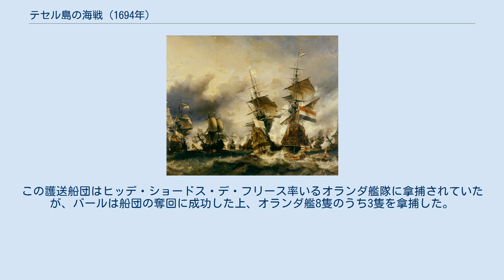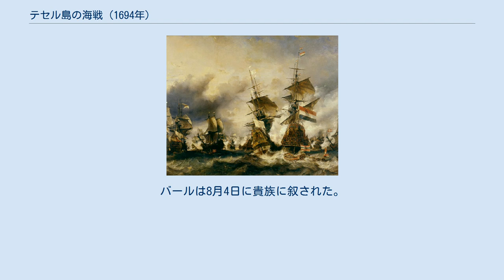テセル島の海戦 (1694年)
テセル島の海戦（テセルとうのかいせん、英語: Battle of Texel）は大同盟戦争中の1694年6月29日、ジャン・バール率いるフランス船7隻によるフランス護送船団の奪還。
この護送船団はヒッデ・ショードス・デ・フリース率いるオランダ艦隊に拿捕されていたが、バールは船団の奪回に成功した上、オランダ艦8隻のうち3隻を拿捕した。
デ・フリース自身も捕虜になったが、重傷を負ったため直後に死亡した。
 1692年と1693年、フランスの農業は不作であり、飢饉と疫病を引き起こした。
そのため、1693年から1694年にかけて200万人以上が死亡した。
フランスはポーランド、スウェーデン、デンマークといった中立国から穀物を輸入する必要に迫られた。
 1694年5月29日、ジャン・バールはノルウェーに向かって、穀物を積載した船隊120隻をフランスまで護衛する任務についた。
しかし、船隊はバール艦隊を待たずに出港、中立国の船3隻（デンマーク船2隻とスウェーデン船1隻）のみが護衛した。
 船体は直後に戦闘もなくオランダに拿捕された。
ジャン・バールは船隊を探し、6月29日の午前3時にオランダ領テセル島沖でそれを発見した。
バールの艦隊が有した大砲はオランダ艦隊より少なかったが、バールは午前5時にオランダ艦隊のヒッデ・ショードス・デ・フリースの旗艦プリンス・フリーゾ（Prins Friso）を攻撃した。
半時間もの間続いた激しい海戦の後、プリンス・フリーゾは拿捕され、デ・フリースは重傷を負って捕虜にされて2日後の7月1日に死亡した。
オランダ船はほかにも2隻が拿捕され、残りの5隻は港に逃げ込んだ。
オランダ側の損害は戦死100、負傷129、捕虜455だった。
 ジャン・バールはフランス艦隊の損傷を修理した後、船隊を護衛してダンケルクに向かい、7月3日に到着した。
バールは英雄として迎え入れられ、5日には息子のフランソワ＝コルニルと義兄とともにヴェルサイユ宮殿に召喚され、フランス王ルイ14世から祝賀を受けた。
バールは8月4日に貴族に叙された。